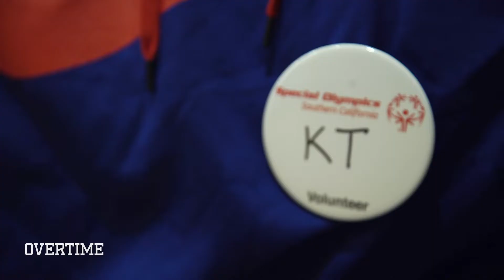#1 Player Kayvon Thibodeaux GIVES BACK At The Special Olympics! Refs And PLAYS BALL ⭐️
#1 Player Kayvon Thibodeaux is a beast on the field, but he'll surprise you off of it. Kayvon cares a lot about his community and spent time volunteering at a local Special Olympics in LA.